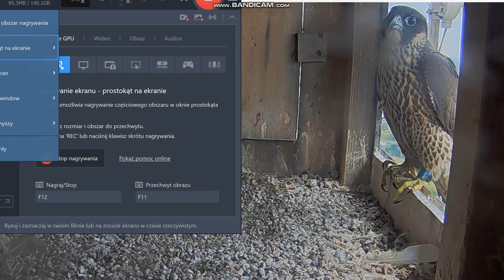PGE Lublin PL-Wrotka on doorstep, Czajnik arrived, She departure, Chmielowa 7EZ arrived-202407280748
Czajnik departure, Chmielowa in the nest 2X , departure